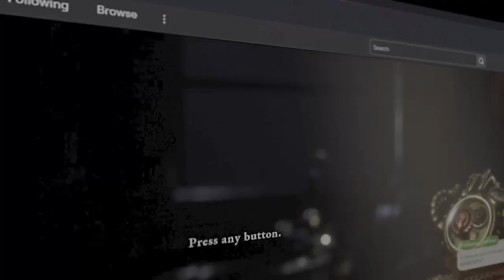Post Apocalyptic Pinocchio - Lies of P